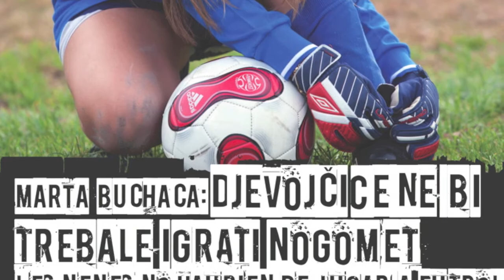Marta Buchaca DJEVOJČICE NE BI TREBALE IGRATI NOGOMET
Prijevod Nenni Demestre
Redateljica Nenni Delmestre
Audiovizualno oblikovanje Lina Vengoechea
Oblikovanje svjetla Miro Mamić

Igraju:
Majka Snježana Sinovčić Šiškov
Toni Goran Marković
Sara Lara Živolić